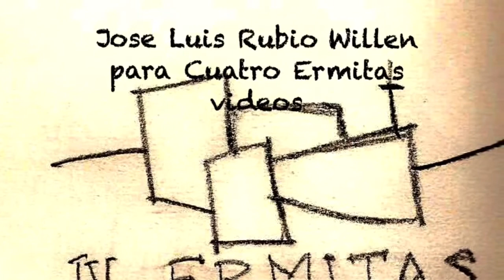Organo Capilla Real Palacio Juan II de Castilla. (Madrigal de las Altas Torres-Avila)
Pablo Hervada nos deleita en el órgano barroco de la Capilla Real, casa natal de "Isabel la católica" un lugar lleno de arte y espiritualidad.